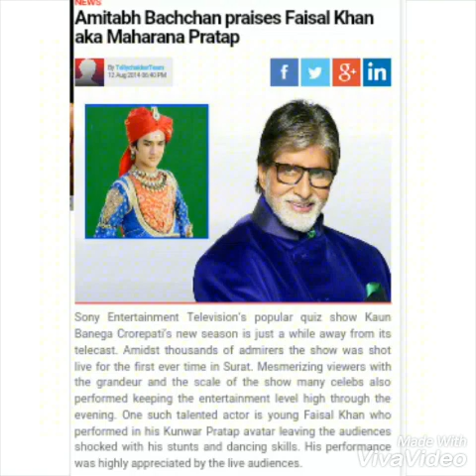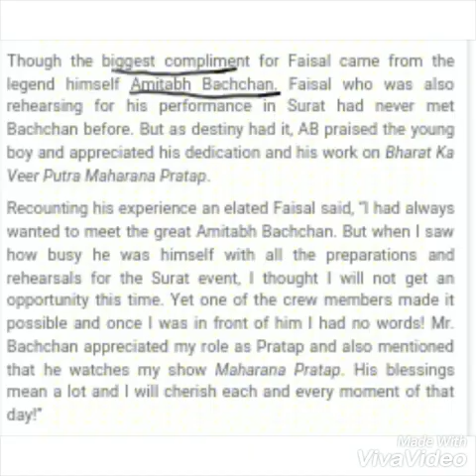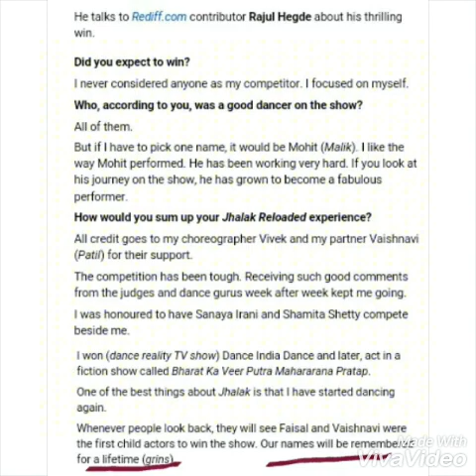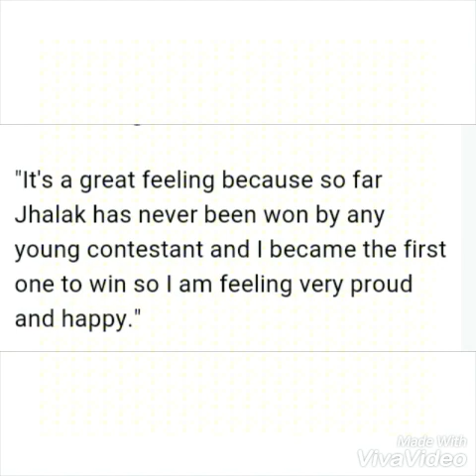Happy Birthday Faisal- Special post on special day, we Proud to be Faisal's Lover-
Best Achievement for Faisal Khan.